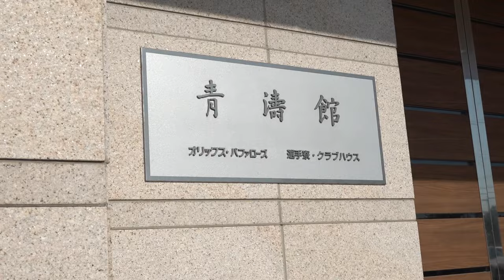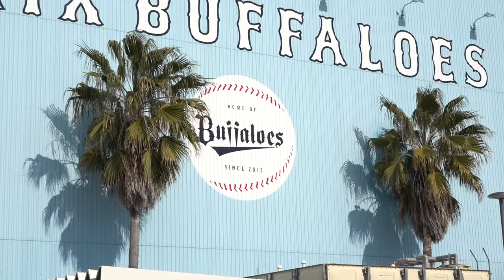新人選手インタビュー 〜権田琉成〜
ドラフト7位ルーキー権田琉成投手の仮契約から入寮までを密着！入寮ではこだわりの一品や、部屋での過ごし方などをインタビューしました！